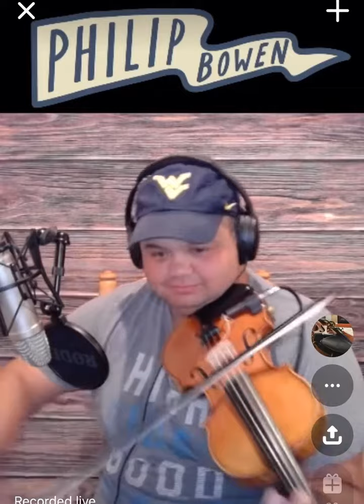"Life is Good" - Drake Cover on fiddle and a looper - Live on the Fly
This is clipped from a live performance on Reddit. I got challenged buy viewers to try a hip-hop cover. Here's me performing "Life is Good" by @DrakeOfficial on my fiddle and RC30 Loop Station. So much fun :-)

I use:
 @Martin Guitar
 @LR Baggs   violin pickup
 @Elixir Strings
 @RØDE Microphones
 @FocusriteTV  interface